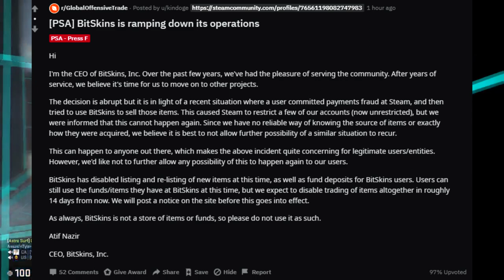BITSKINS IS SHUTTING DOWN | Yes, seriously.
Thanks to the amazing @soldatcs for the thumbnail!

Well guys, today is a big day in CSGO news.

//SOCIALS:
SOCIALS\\

//NALO
NALO\\